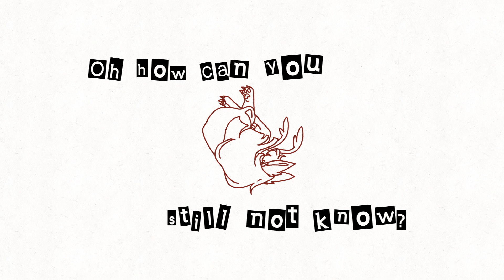{Villain} a kinsona amv flipaclip animation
ahhhhhhhhhh I finally finished it!!
it's been half a year since I started it!

here is {Villain}! A kinsona amv for my kinsona, Xayah!
she had a complex past with herself and was conflicted with herself as the bad guy.
she at the end accepted herself for being "evil" and was proudly being the "villain" in some people's life

Animation info:
Flipaclip
12 fps
ipad
apple pencil